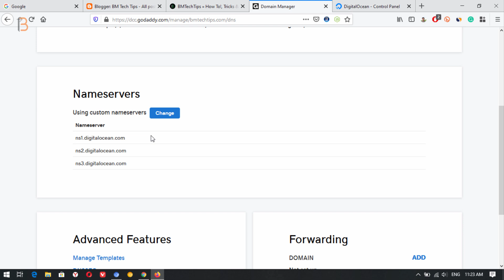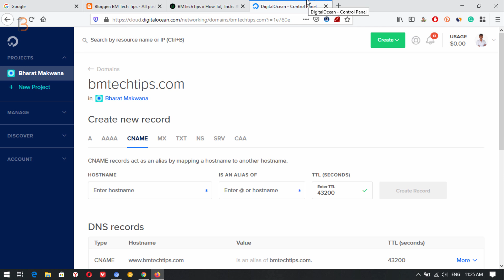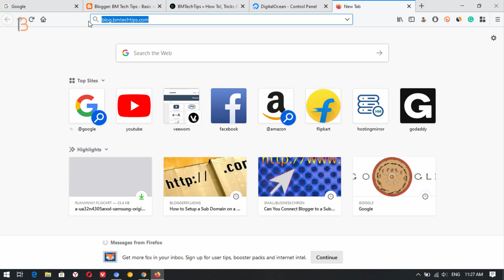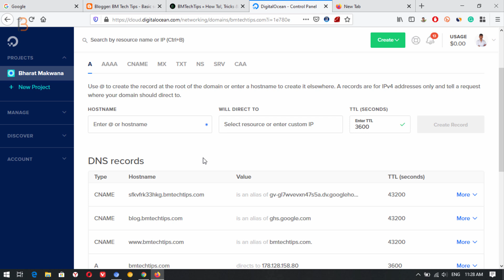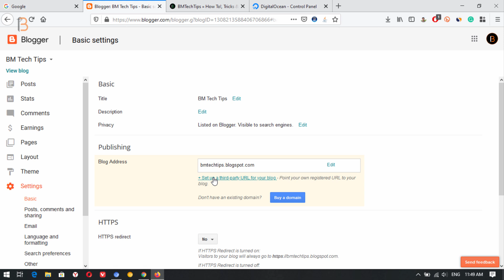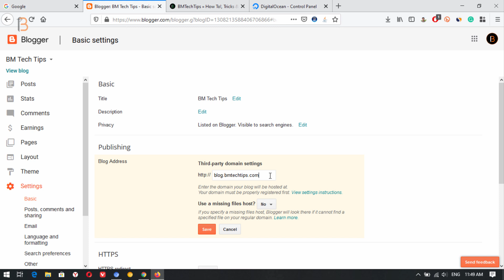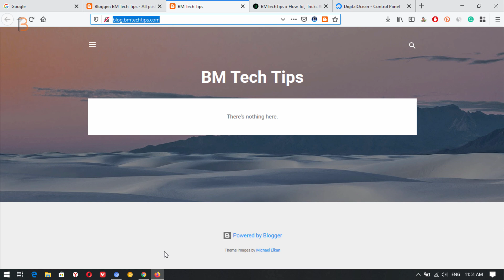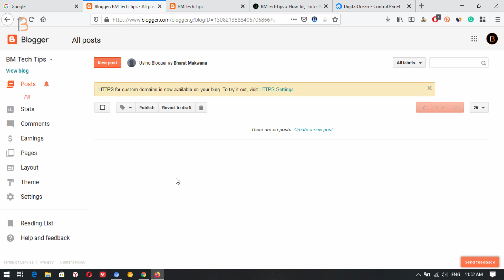How to Setup a Digitalocean Sub Domain on a Blogger 2019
Hey doston aapka swagat hai aajke yah fresh video mai, aaj mai aapko step by step process mai bataunga kis tarahse aap digitalocean ka sub domain google blogger se connnect kar sakte hai.

- - - - - - - - - - Our Websites - - - - - - - - - -

- - - - - - - - - - Thanks  - - - - - - - - - -